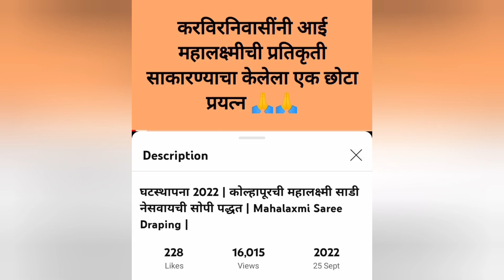simple Saree draping for mahalaxmi gauri varmahalakshmi | देवी ला साडी कशी नेसवायची नक्की पहा